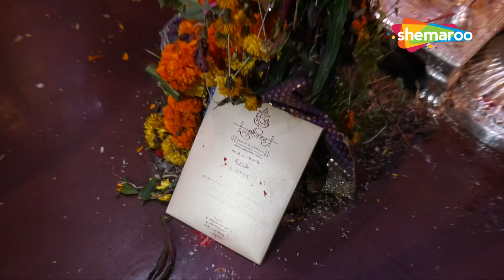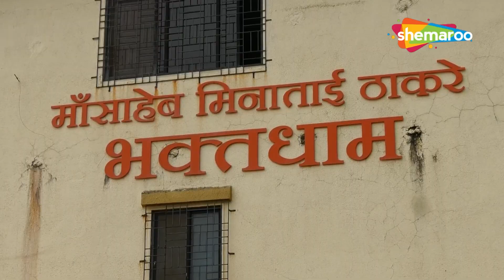कार्ला गुफ़ाये और एकवीरा मंदिर का राज | Ekvira Mandir | Shemaroo Bhakti Dham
कार्ला गुफ़ाये और एकवीरा मंदिर का राज | Ekavira Mandir | Shemaroo Bhakti Dham